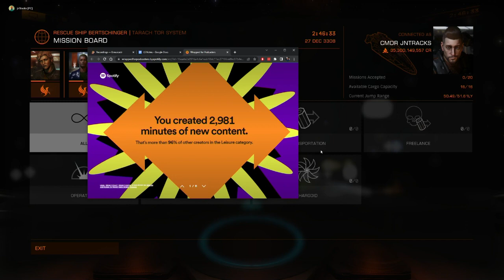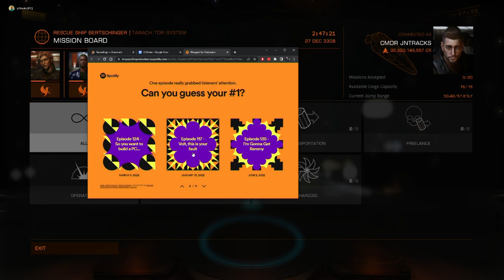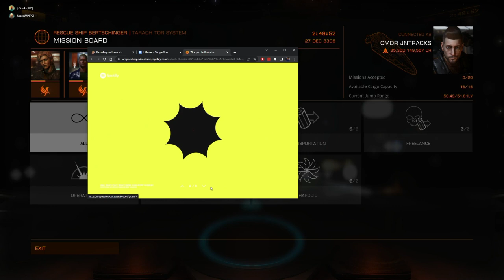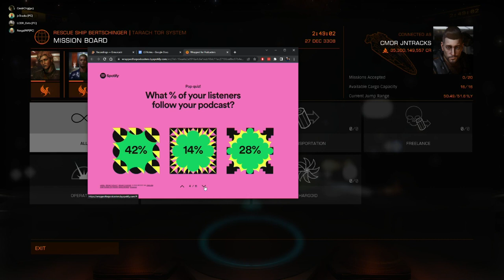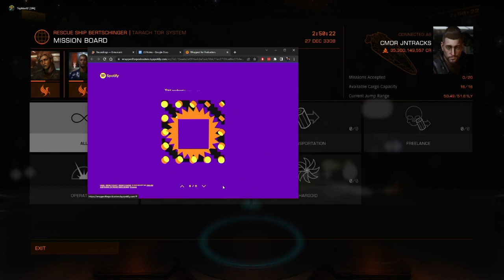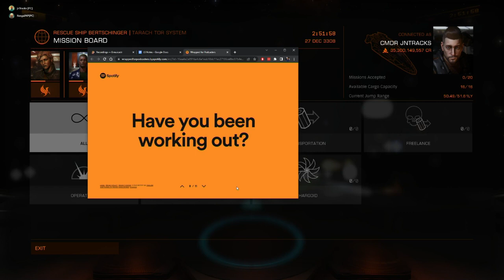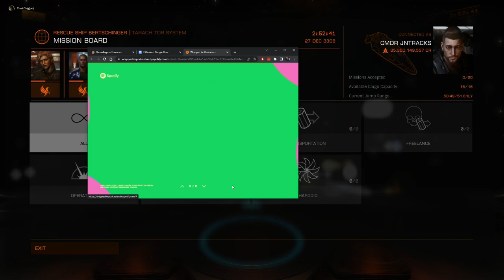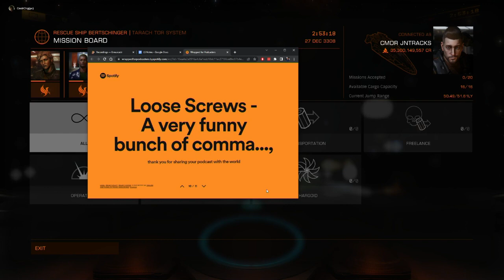Episode 164 - HOGAG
Squad Update:
War in HIP 4907, and an election (for control) in Lambda Andromedae
2 Critically over-heating systems: Ross 310 and 6 Andromedae
We retreated from Yemaia…this is not a bad thing.
We are shedding influence in Midgard with the goal of eventually retreating out (and making room for Ultragarnir)
Oya Maelstrom update: victory in Liu Huang.  The priority target is now Muchihiks (and hopefully HIP 8525 after that).
All details in the standing-orders and/or the loose-screws-factions channels of the Discord.

WAR!
Maelstrom report
81 alerts, 50 invasions, 245 controlled, 8 maelstrom (253 lost, 131 under attack)
10 in recovery
Bug Bug Report: The bugs still exist and won’t be dealt with until next year
Thargoid War: Phase time countdown counts down weeks instead of days
AXCZs (AX-Conflict Zone) don't work / break when you're not alone
Comms Panel breaks when you click on a message
(haven’t found an issue report with significant backing yet)
Mission boards in shambles
Dev news:
Op IDA believes their data shows that post-thargoid recovery state progression is not impacted at all by player activity.
Discussion:
LSN: another orbit
If you like the show please rate and review on your podcast app, which helps people find the show.